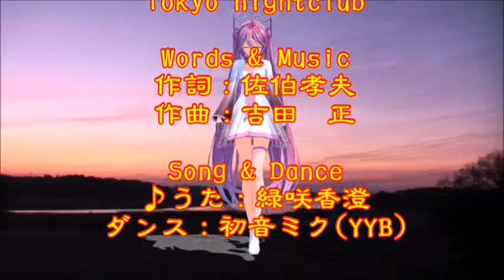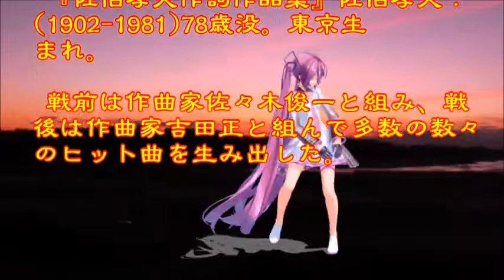♪『東京ナイトクラブ』日本の歌・心の歌 うた：緑咲香澄 ダンス：初音ミク(YYP)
日本の歌・心の歌　♪『東京ナイトクラブ』“Tokyo nightclub”
Words & Music作詞：佐伯孝夫　作曲：吉田　正
Song & Dance♪うた：緑咲香澄　ダンス：初音ミク(YYP)

NHK深夜便、最近ディレクターが代わったのか最近Japanese popsとかメディア音楽とかが放送されて昭和の名曲のネタ切れで、名作詞家や作曲家の歌をお贈りします。
『佐伯孝夫作詞作品集』佐伯孝夫： (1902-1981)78歳没。東京生まれ。戦前は作曲家佐々木俊一と組み、戦後は作曲家吉田正と組んで多数の数々のヒット曲を生み出した。